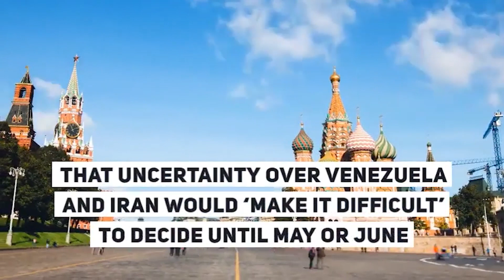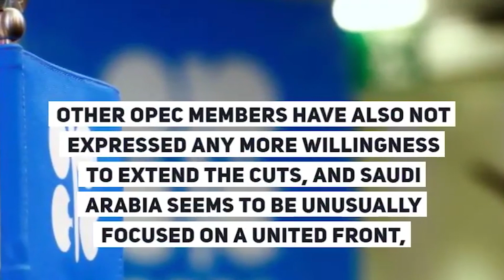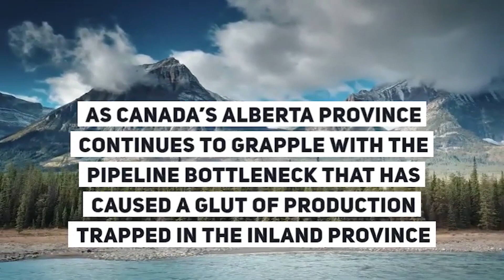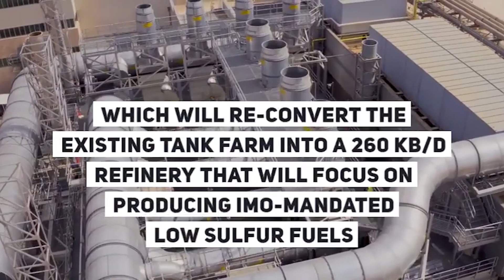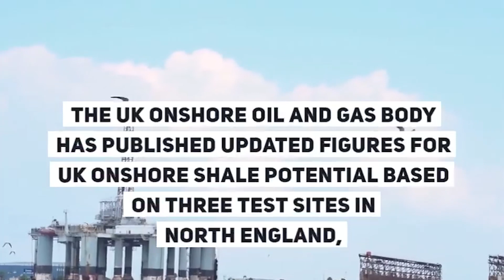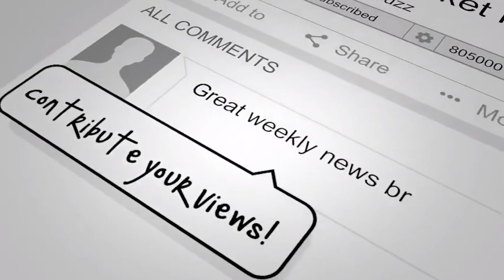OGV Energy - Your Weekly Update 18 - 22 March 2019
The Energy industry top news and features over the past week, keep up to date with the latest oil, gas and energy news and jobs.